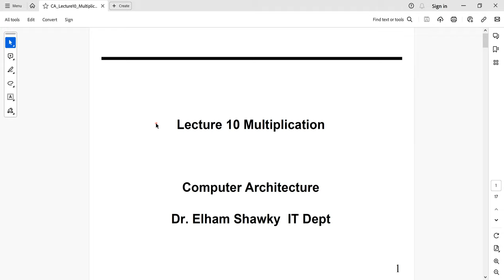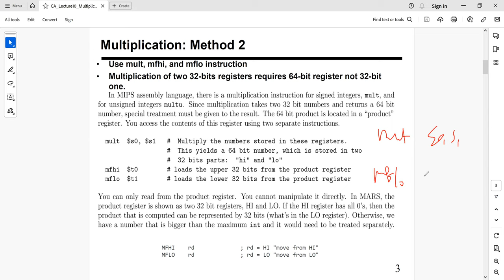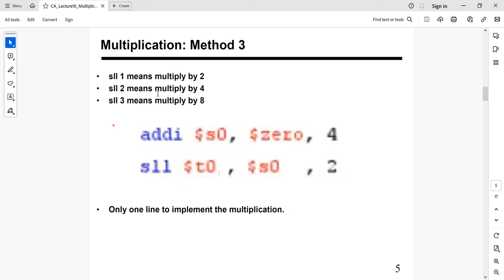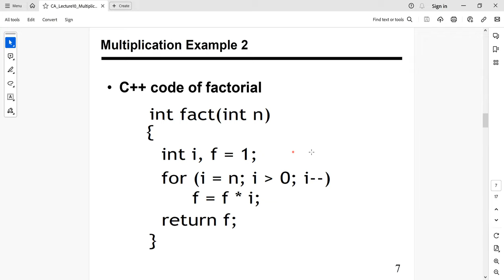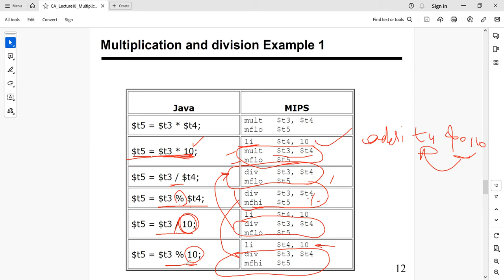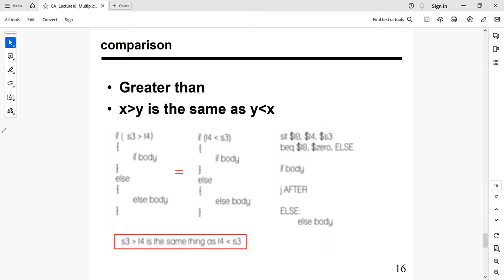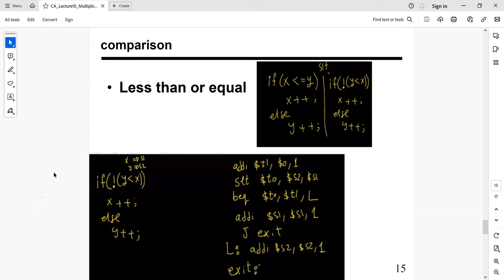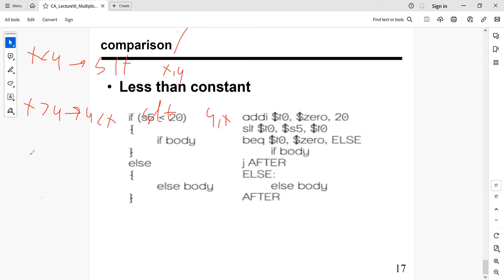Lecture10: Multiplication بنية الحاسب بالعربي